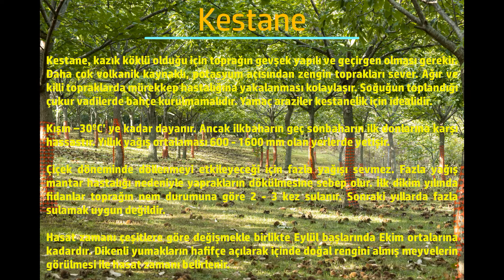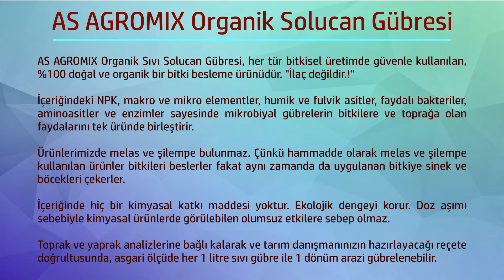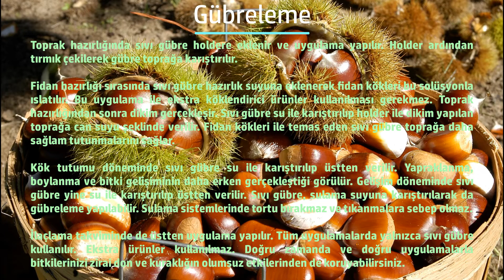Kestane - Chestnut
Çiftçimizin mutluluğu, ülkemizin de mutluluğudur. Bereketli topraklarımızın nimetleri sofralarımızdan eksik olmasın diye Türk tarım emekçileri için organik çözümler üretiyoruz.

Sağlıklı ve bereketli günler dileriz.